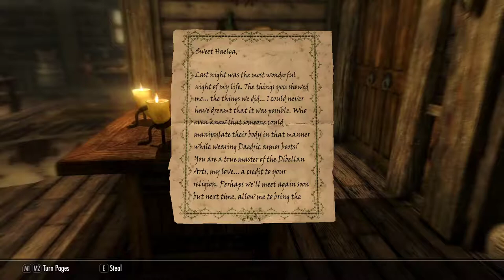The Elder Scrolls V: Skyrim [3] Like a Rat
I forgot how utterly scummy the Thieves Guild is.